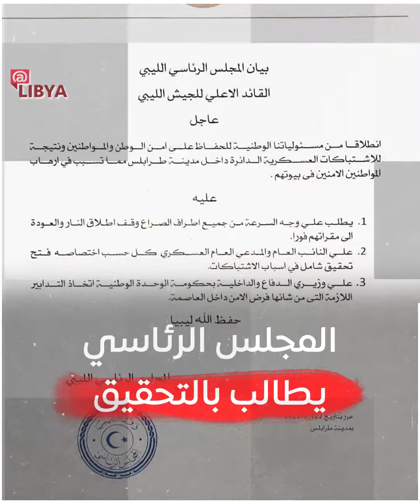الميليشيات أم دبيبة والمنفي.. من يتحكم في العاصمة الليبية بطرابلس؟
اشتباكات عنيفة شهدتها العاصمة الليبية طرابلس، بين كتائب تابعة للمجلس الرئاسي وحكومة الوحدة.

تبادل لإطلاق النار، استخدام للأسلحة الثقيلة، صراع على السيطرة بين قوة الردع الخاصة برئاسة عبد الرؤوف كاره والحرس الرئاسي تحت قيادة أيوب أبو رأس.

خلفت الاشتباكات قتلى وجرحى من المدنيين، وترويع للمواطنين الآمنين فمن يحرك هذه الجماعات المسلحة؟ ومن المسؤول عن كل هذه الجرائم؟

المجلس الرئاسي يطالب بالتحقيق، وبعد صمت لأكثر من 24 ساعة، رئيس حكومة الوحدة يقرر إقالة وزير الداخلية مواقف تكشف أن كل هذه المؤسسات لا تملك السلطة وأن من يسيطر على العاصمة هي الميليشيات المسلحة.